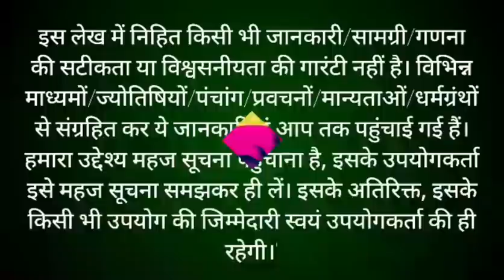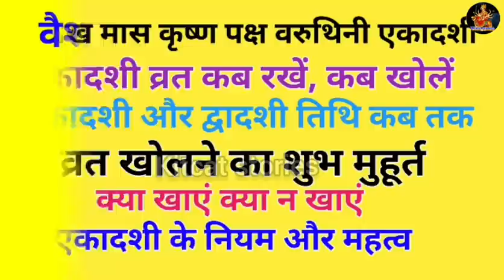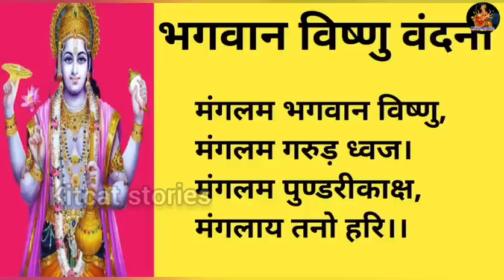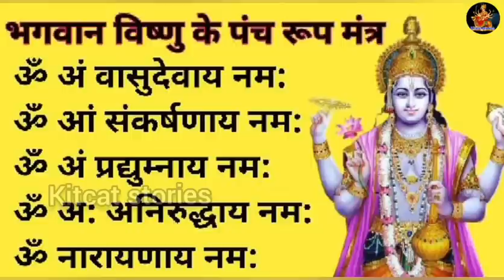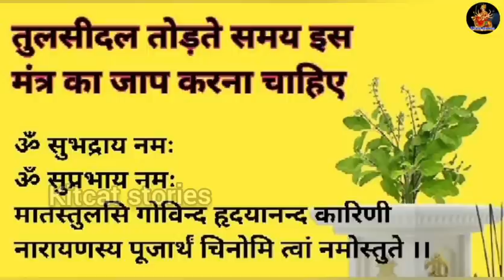वरुथिनी एकादशी कब है varuthini Ekadashi kab hai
आज के इस वीडियो में मैंने आपको वैशाख वरुथिनी एकादशी कब है शुभ मुहूर्त क्या है एकादशी व्रत का पारण कब करना है और पूजा विधि के बारे में बताया है